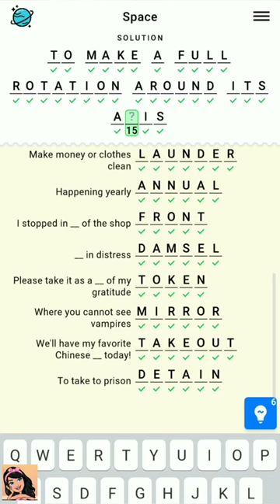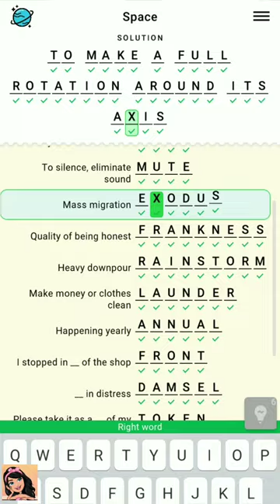Figgerits Game Space Level - 20 Walkthrough | Puzzle Game